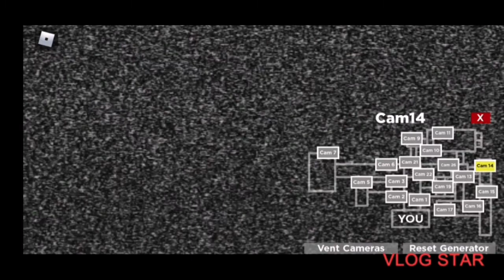الفيران المتورعين في/Roblox#9